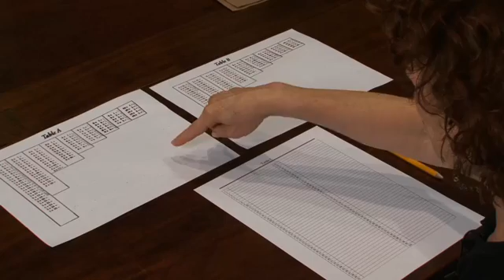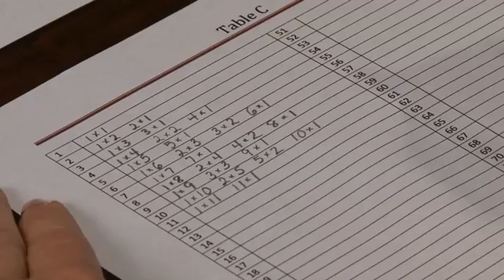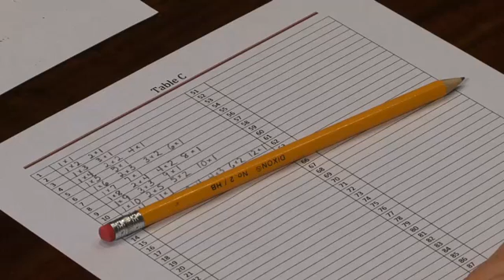Investigation of Factors